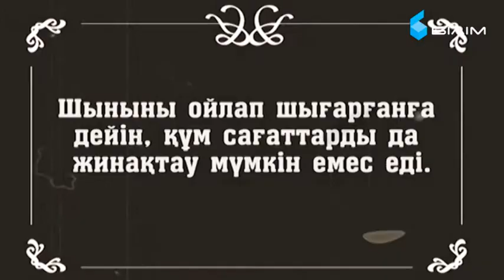"Заттар тарихы" - Құм сағат